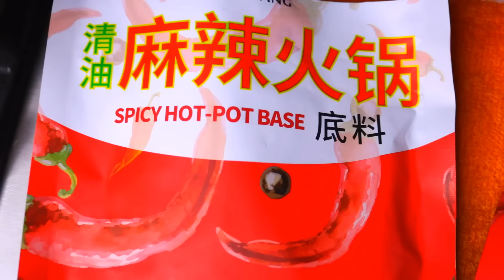ASMR MALATANG SPICY HOTPOT + ENOKI + KING MUSHROOM + CHILLI + VEGGIE 麻辣汤 咀嚼音 | 먹방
ASMR SPICY HOT POT | CHINESE MALATANG + ENOKI + KING MUSHROOM + CHILLI + VEGGIE 麻辣汤 咀嚼音 | 먹방 | LYCHEE ASMR | MUKBANG EATING SOUNDS EATING SHOW